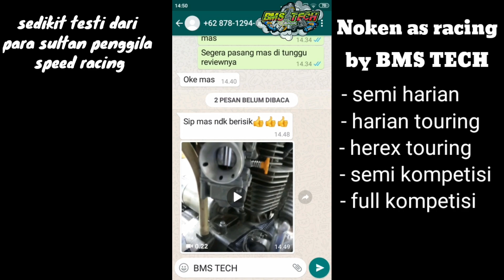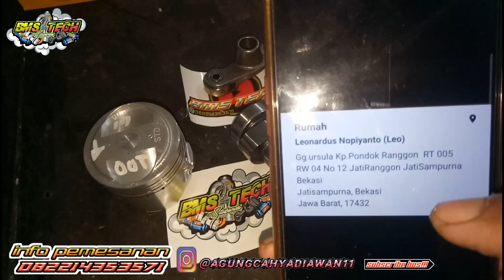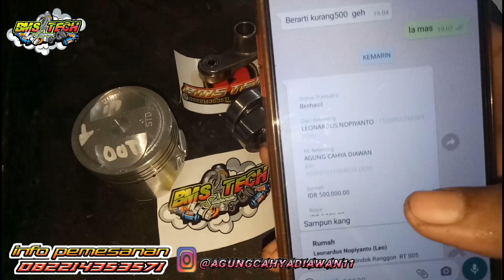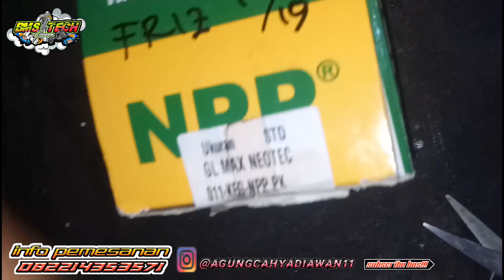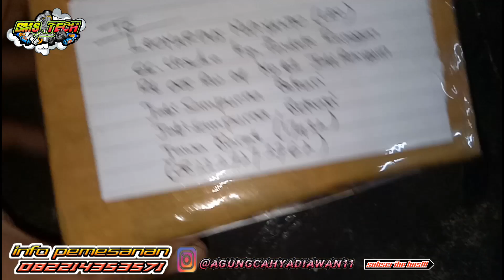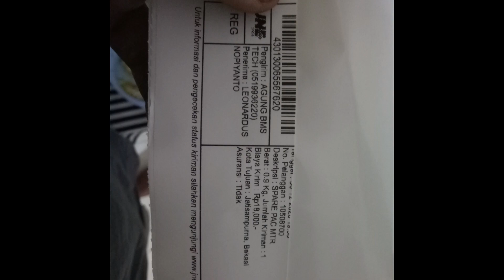paket nafas panjan gl max neotek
assalamualikum kali ini kita aka kembali membahas mengenai noken as yaitu untuk pemakaina gl max neotek dan dimana si juraga melakukan pemesanan paketan ya.
untuk lebih jeasnya silahkan simak vidio ini dan pastikan jangan di skip ya...

silahkan klik link di bawah dan bantu kunjungi juga.